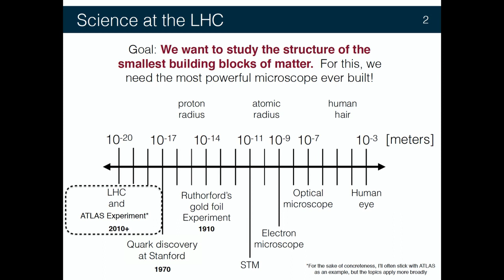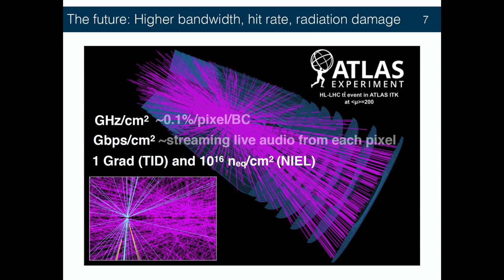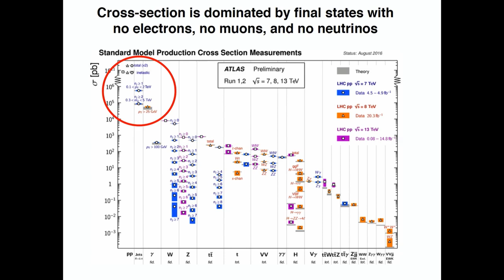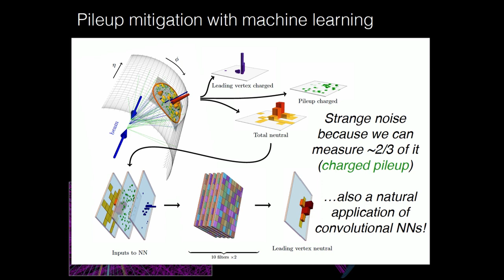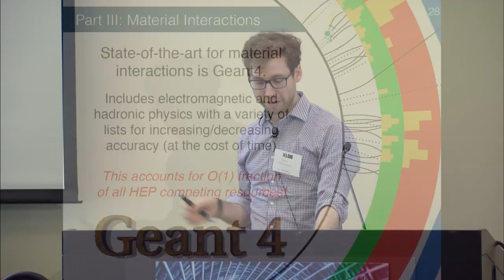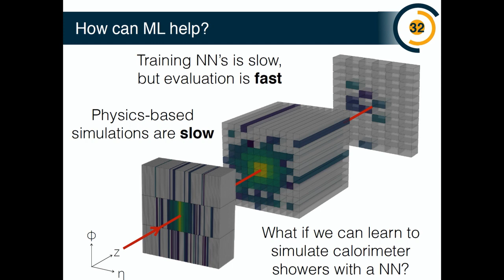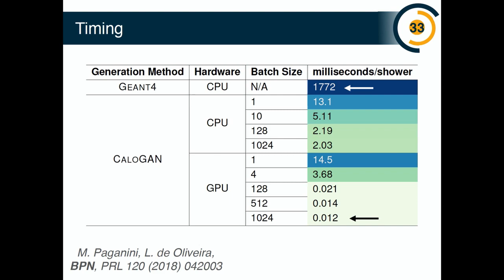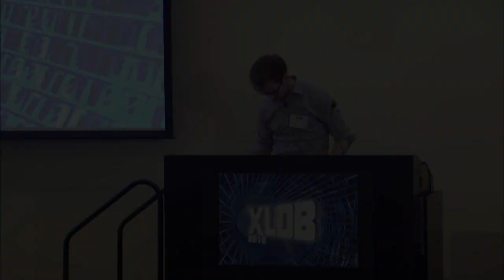XLDB-2018: Technological Limitations for Analysis of the Biggest Scientific Dataset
Subtitle: Particle Physics at the Large Hadron Collider
Speaker: Ben Nachman, Lawrence Berkeley National Lab/CERN
Machine Learning Session 2